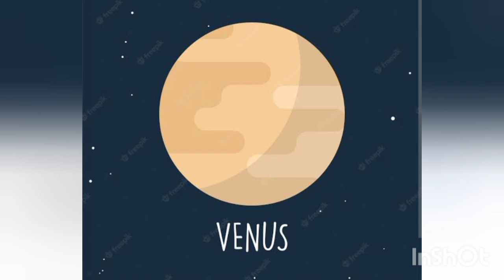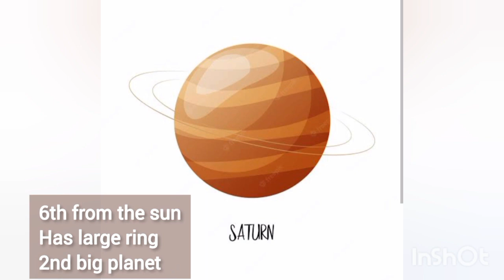OUR#SOLARSYSTEM kidvideos to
The solar system consists of the Sun and everything that orbits, or travels around, the Sun. This includes the eight planets and their moons, dwarf planets, and countless asteroids, comets, and other small, icy objects. However, even with all these things, most of the solar system is empty space.

The solar system itself is only a small part of a huge system of stars and other objects called the Milky Way galaxy. The solar system orbits around the center of the galaxy about once every 225 million years. The Milky Way galaxy is just one of billions of galaxies that in turn make up the universe.

The Sun

At the center of the solar system is a star called the Sun. It is the largest object in the solar system. Its diameter, or distance through its center, is 865,000 miles (1,392,000 kilometers). In addition, the Sun contains more than 99 percent of all the material in the solar system. The Sun is a very hot ball of hydrogen and helium gases. It has a temperature, at its core, of more than 28,080,000° F (15,600,000° C). It constantly changes the hydrogen in its core into helium. This process gives out huge amounts of radiation, or energy. Living things on Earth depend on this energy, in the form of light and heat.